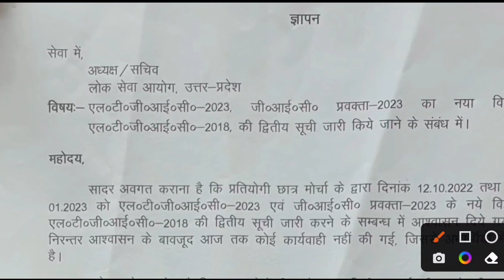New Teacher Vacancy 2023 News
Description About this Video :

Today In this Video I have discussed about LT Grade New Teacher Vacancy in UP 2023.

Topics Covered :

LT Grade 2023 Vacancy Update